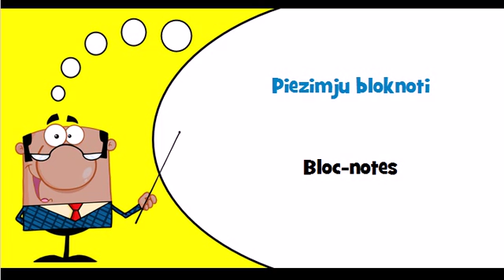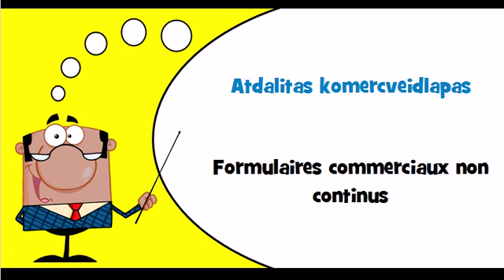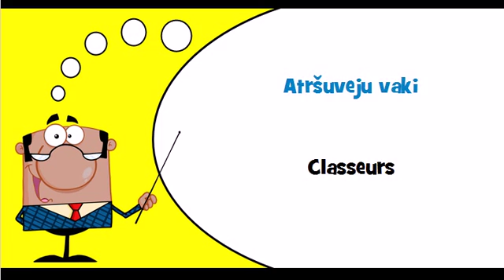Vocabulaire letton Thème = Papira vai kartona registri